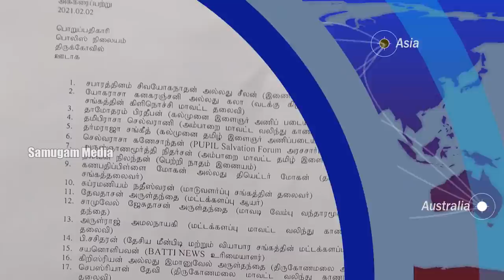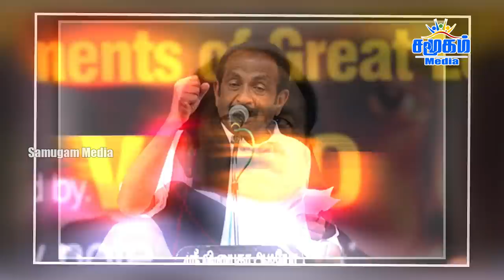இன்றைய செய்திகள் ஒரே பார்வையில் 02.02.2021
- Paddy harvest begins in Ampara district amid continuous heavy rains
- A referendum should be held to establish a separate Tamil Eelam
- The SL government is follows pro-China policies